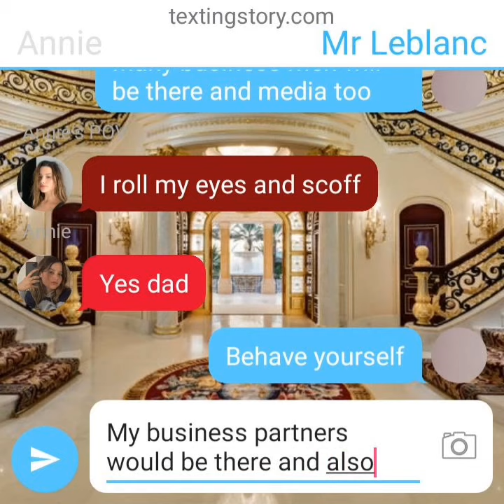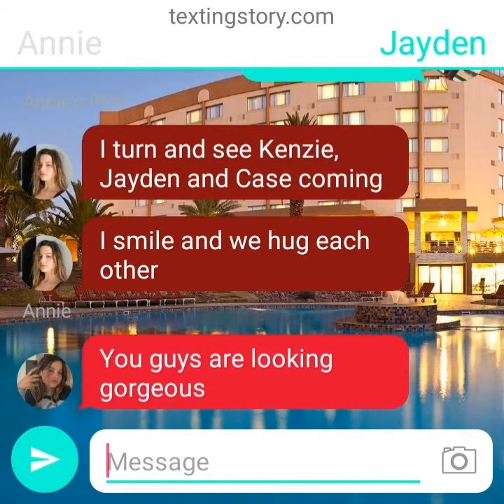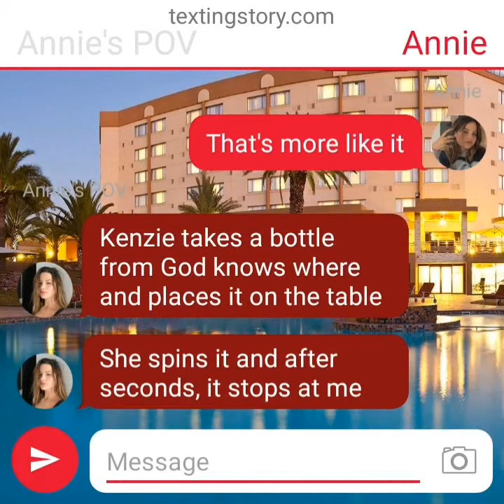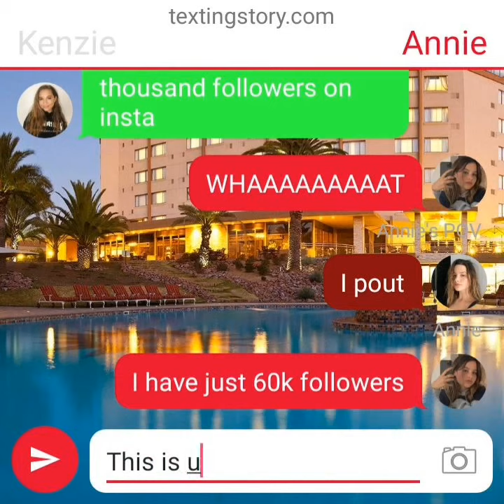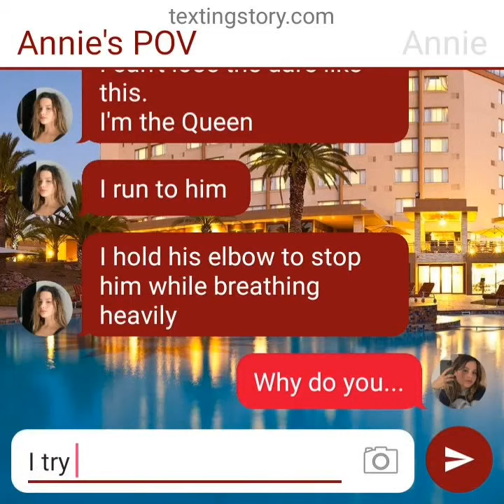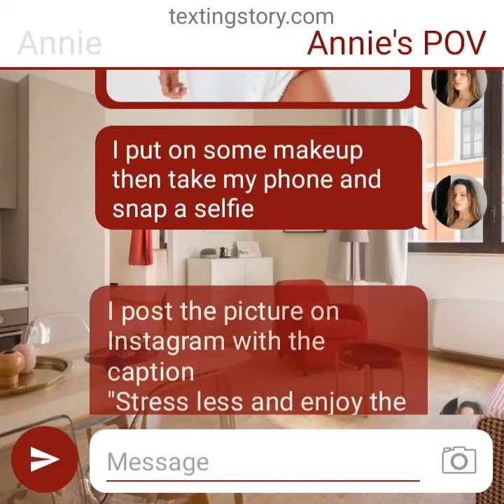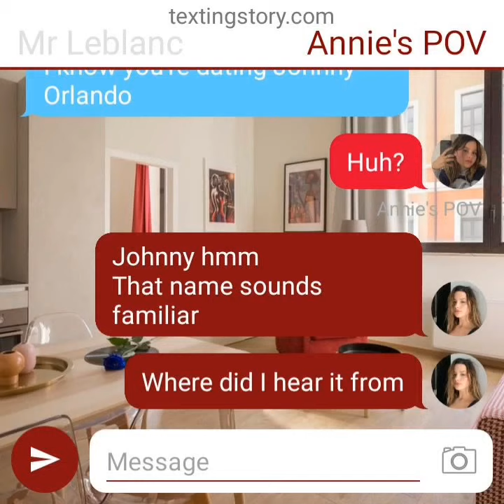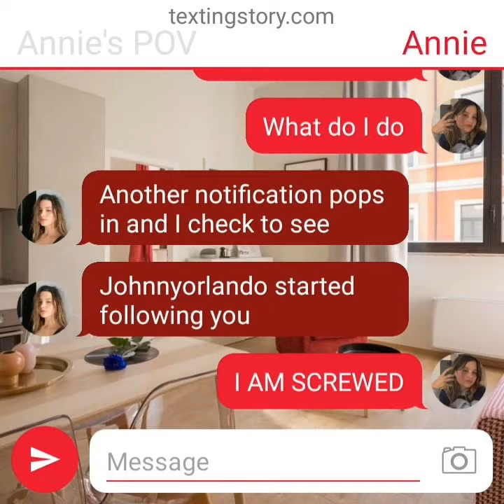🙄It started with a dare😈| episode 1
Jannie story